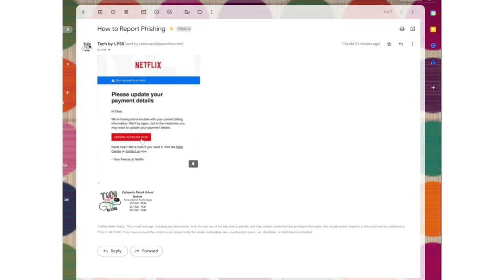Phishing reporting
How to report phishing within your lpss email.